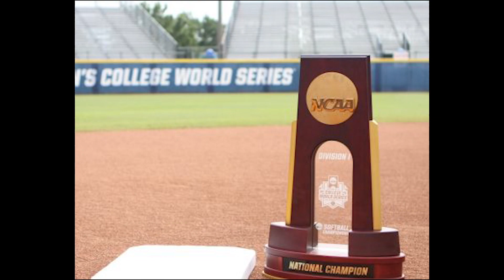UL HYPE 2020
UL Softball Hype Video